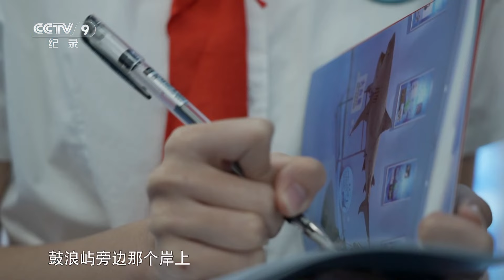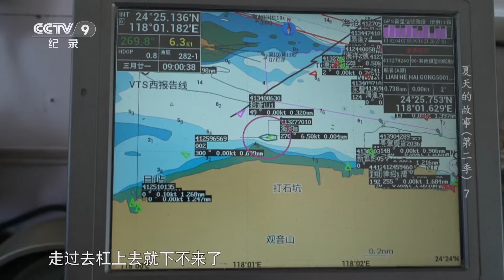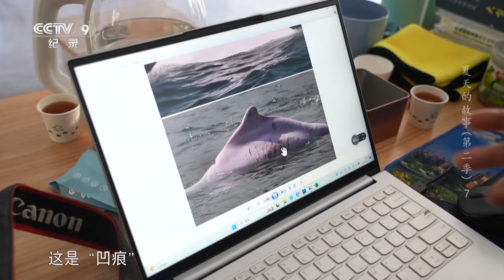《夏天的故事 第二季》守护海洋精灵：中华白海豚的季节与人类活动的和谐共处 EP07【CCTV纪录】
本期内容：五月的厦门，空气里带着暖湿的气息。气温的升高，让中华白海豚的活动变得频繁，这也标志着中华白海豚野外考察队到了一年中最忙碌的季节。中华白海豚会选择在离岸非常近的范围之内活动，很容易与人类的活动产生重叠，相应地就会产生冲突。

■□节目简介■□
本系列人物纪录片选取10位极具个性的人物及团队,以每集15分钟的纪录片形式与体量,凝练而生动地讲述了他们在不同领域、不同行业中的暖心故事,记录了无数个令人心动的瞬间,向观众展现平凡而诗意的夏日生活。